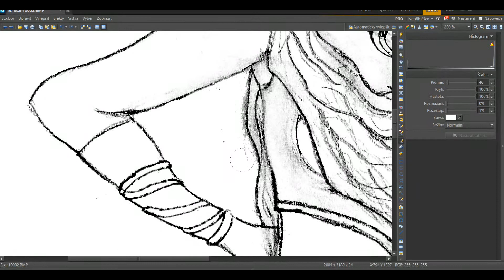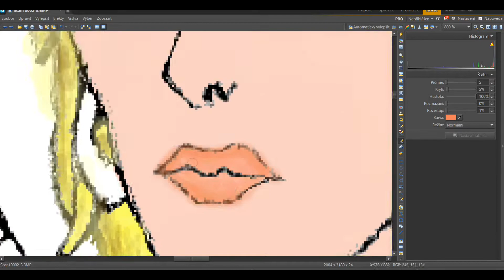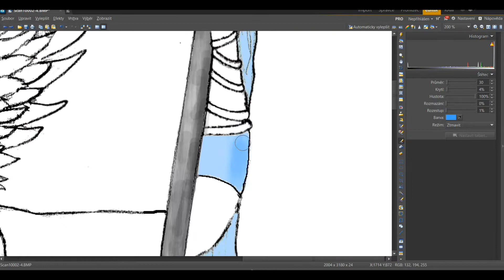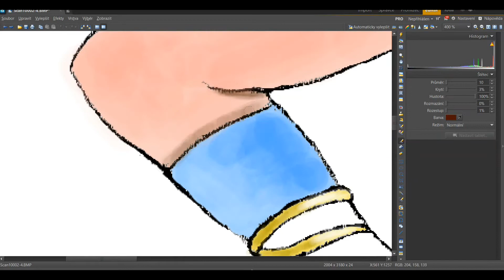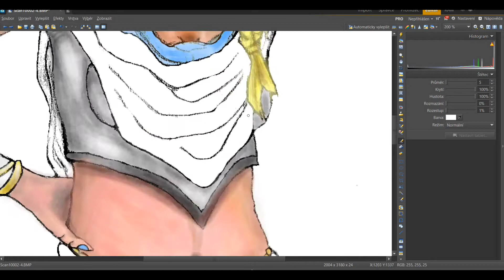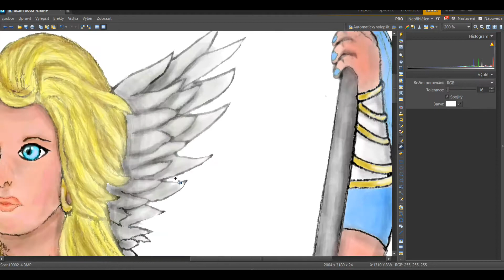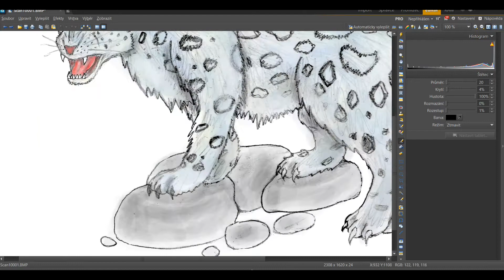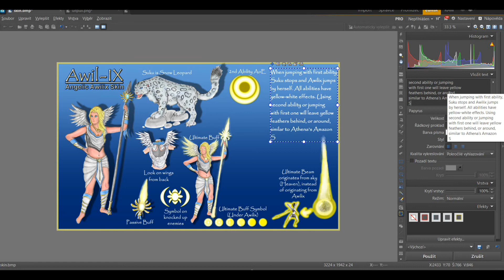Smite | Awil-IX Skin Concept | Angelic skin contest | Timelapse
(English) This is how i made the skin concept. Hope you like it.

(Czech) Zkrátka menší ukázka toho, jak se dělají návrhy na skiny. Pokud se dostanu mezi těch top 5-12, nevim kolik dělají (Jakože určitě nedostanu :D ), tak udělám ještě jedno video. Doufám, že se vám skin líbí.